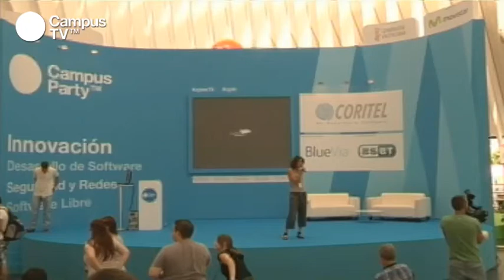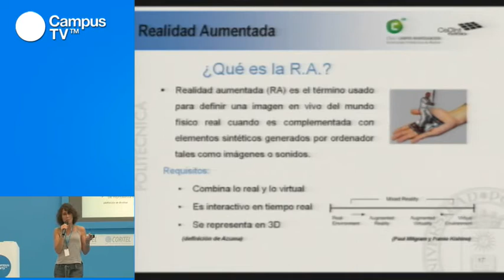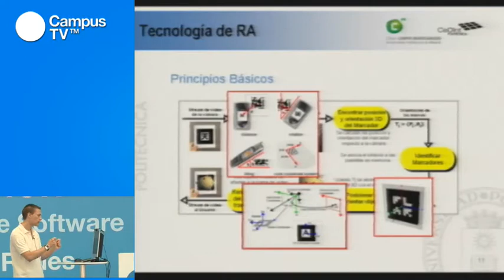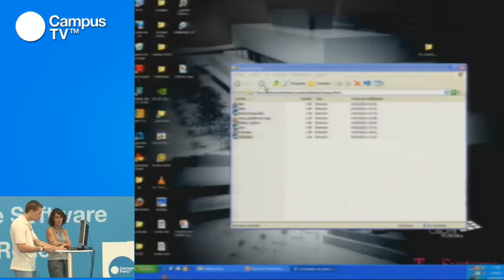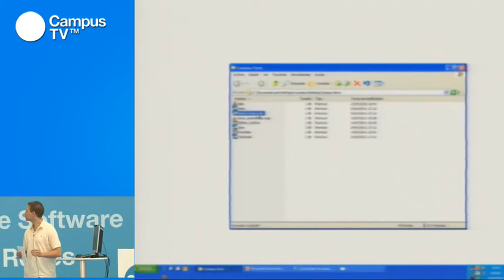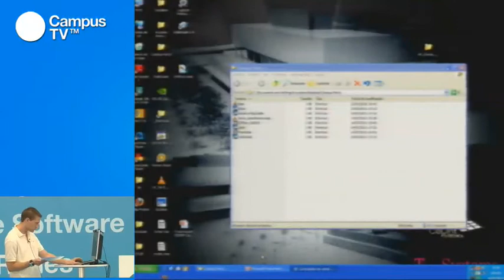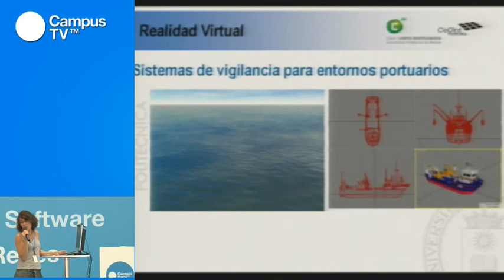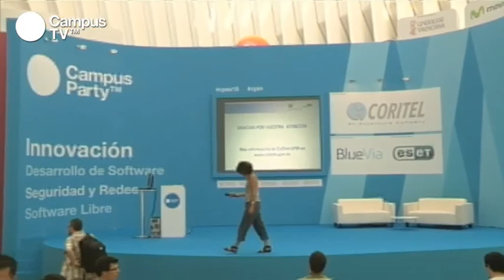CPES15 - CEDINT. Realidad virtual